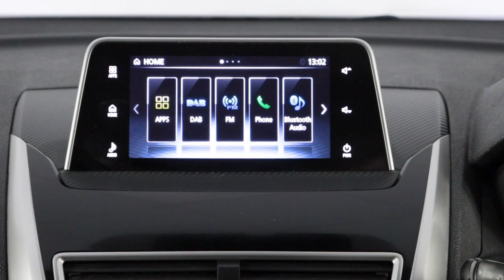MITSUBSHI ECLIPSE CE18ACV